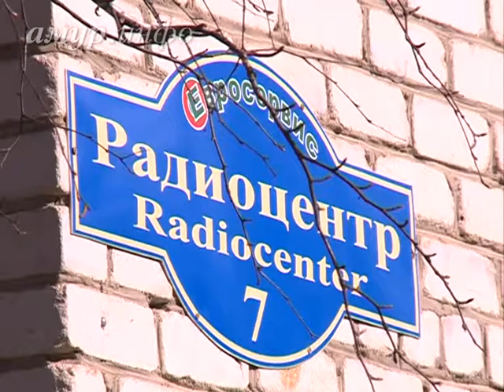До ноября в Благовещенске соорудят водовод между посёлками аэропорта и ...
Проблема с водой в посёлке периодически обостряется и временными ремонтами её не решить Ссылка на сайт / Видео предоставлено ТК "Альфа канал"